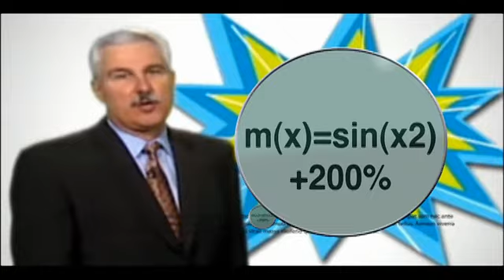The Bank of You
Michael Moore takes us inside the Bank of You.